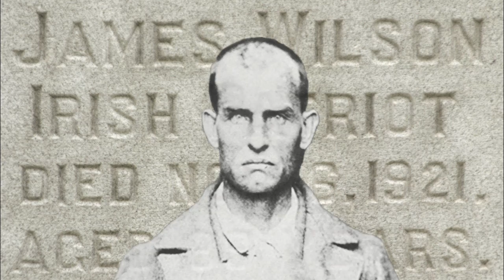Voice From the Tomb - Tom Lanigan Band